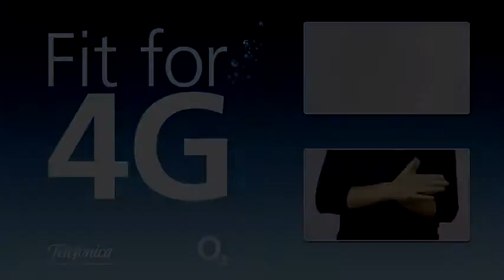O2 Get Fit for 4G with O2's New Ad